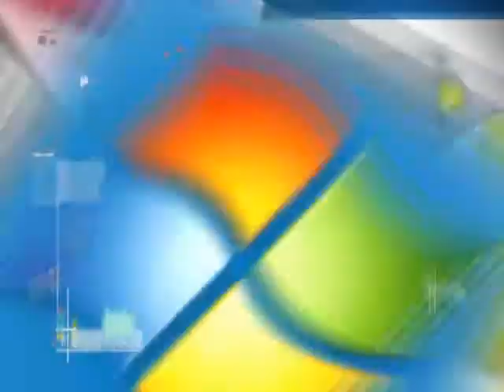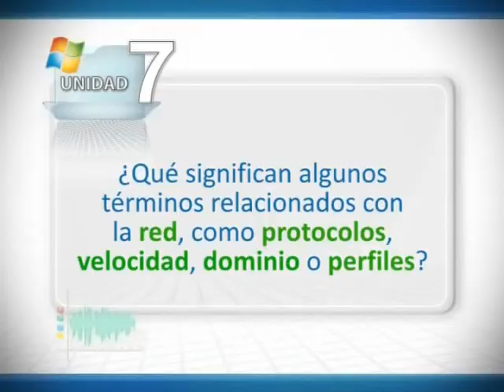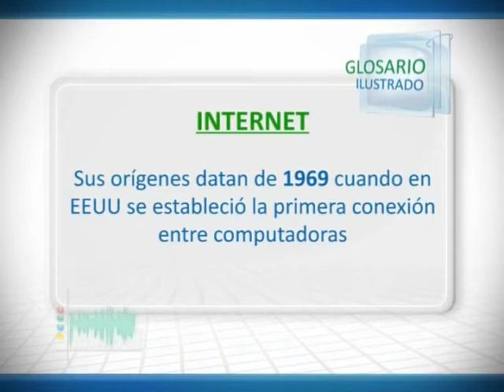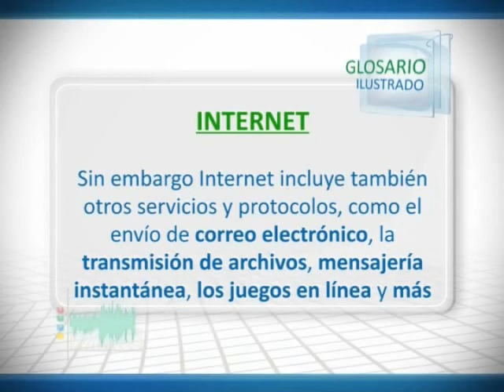06 redes p1